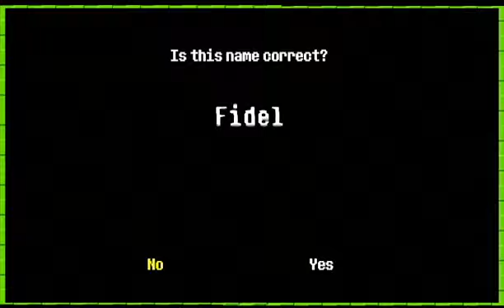Undertale (Pacifist), Episode 1: Rule 34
Lots of sex stuff.